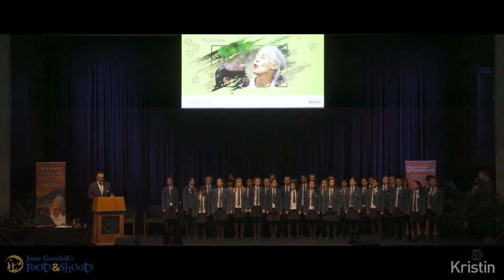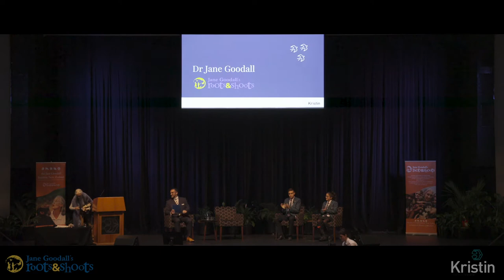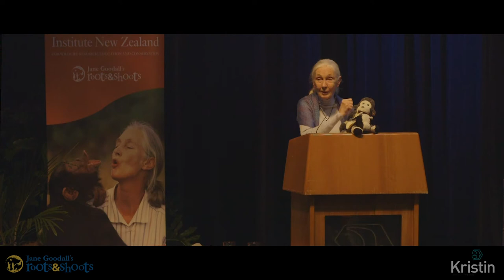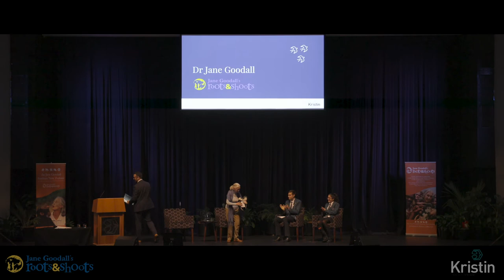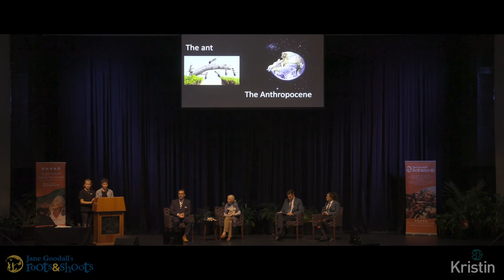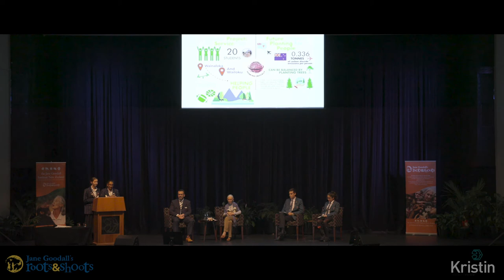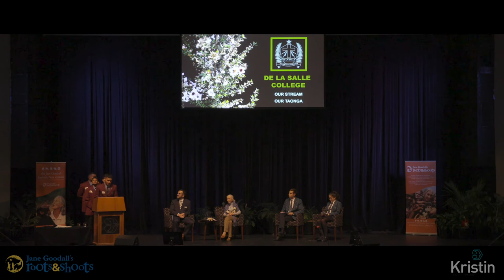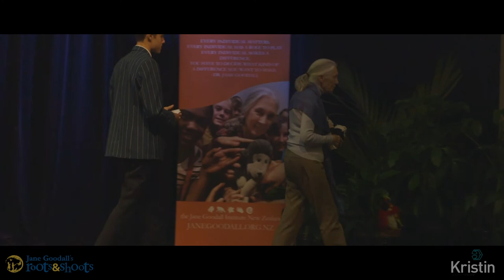Roots & Shoots In Action In Auckland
Dr Jane Goodall had a very special visit to Kristin School to focus on Roots & Shoots and youth-led action. After an action packed day with younger students sharing their actions the evening included Dr Jane speaking to a packed auditorium of students and community members on the difference all can make. The senior students from the participating schools - including Kristin Senior School, Academy of Gifted Education, Albany Senior High School, Diocesan School for Girls, De La Salle College, Hobsonville Point Secondary School, Lynfield College and Whangaparaoa College - presented the wonderful projects they have been working on. It was a day full of inspiration, tales of action and hope.